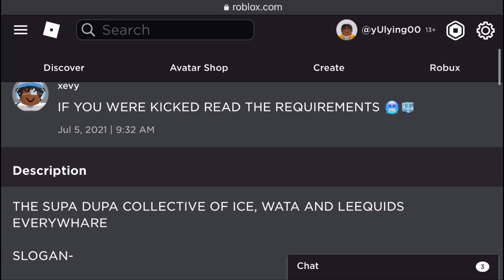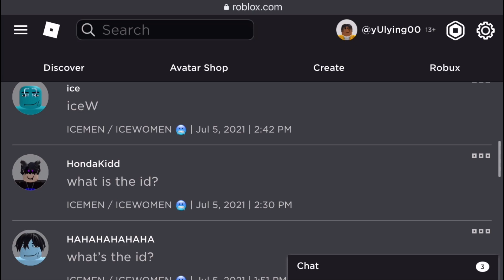HOW TO GET THE NEW ICEPOP WEAPON IN THE SLUMS 🥶🧊 (ROBLOX)